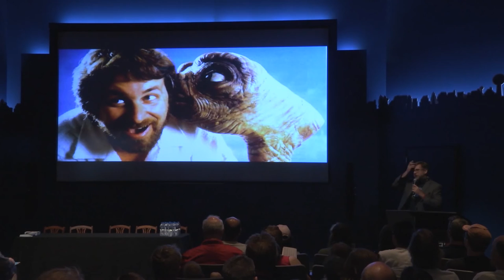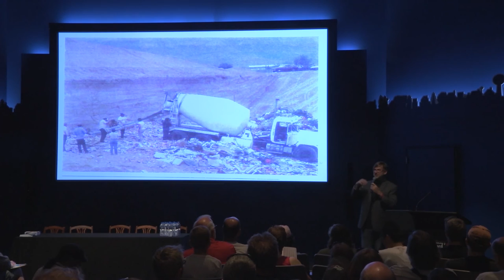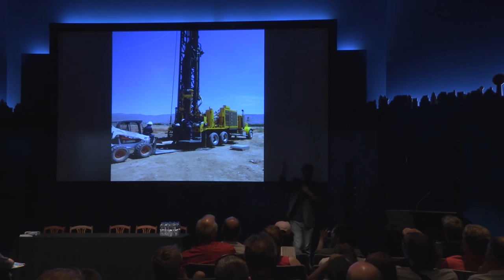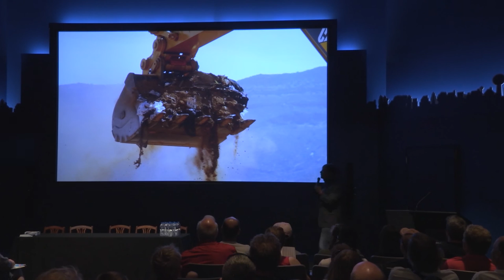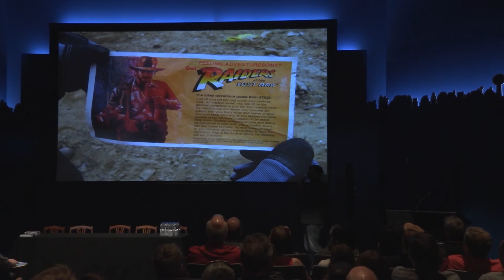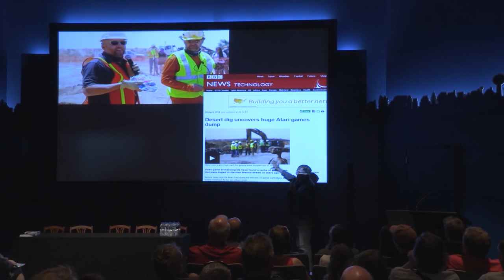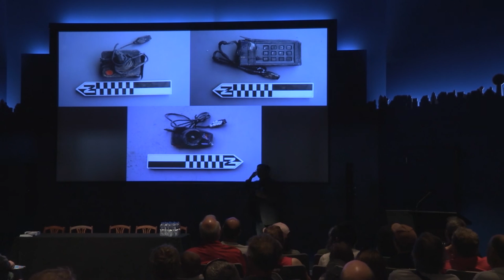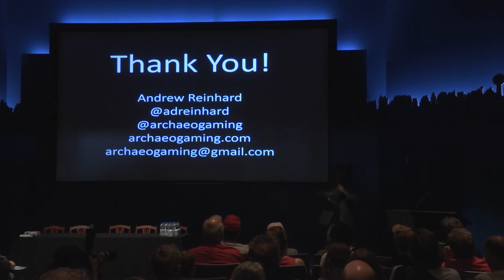Maker Faire Detroit 2015: Punk Archaeology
In this Maker Faire Detroit lecture, Andrew Reinhard presents Punk Archaeology, Digging Atari. In April 2014 a team of archaeologists and a documentary film crew joined forces in a landfill in Alamogordo, New Mexico, to excavate thousands of game cartridges that were dumped there by Atari in 1983. Learn more about what happened.